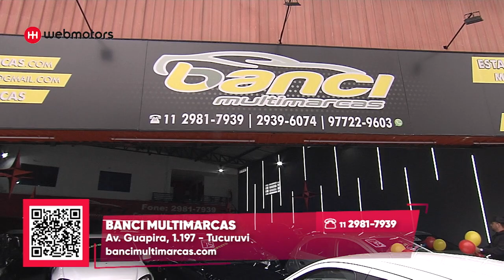Ótimas oportunidades l Banci Multimarcas | Webmotors | Gazeta Motors